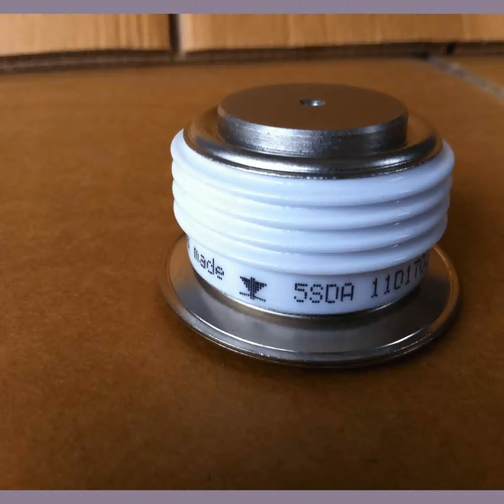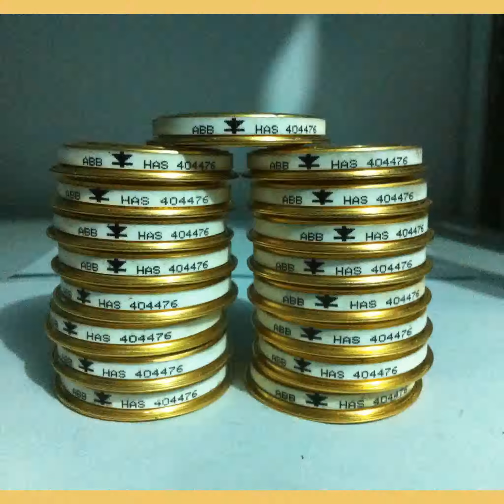SCR,Sales,5STP 0844G0002,Supply, SCR,T918-1500-28NKO | timer-switch.com